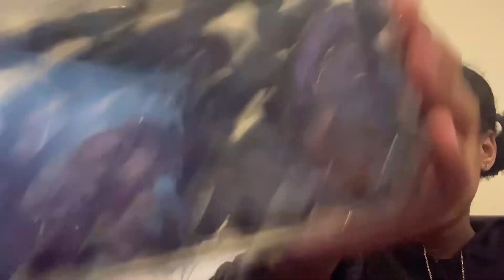The cousin Special￼￼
The ingredients for the cousin special is lemonade blueberries Cinnamon and the tools that you need is a cup and a spoon if you wanna try the cousins special go ahead and to make lemonade it’s very easy all you need is just a lemonade powder and water and all you need to do is just get some cinnamon and blueberries have a good day bye guys And also I’m very sorry for not posting in forever￼￼